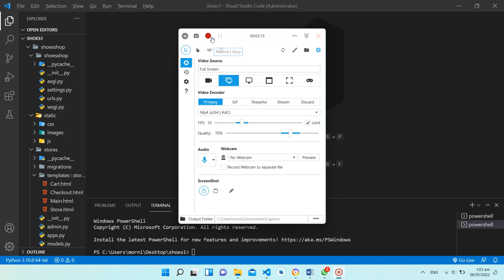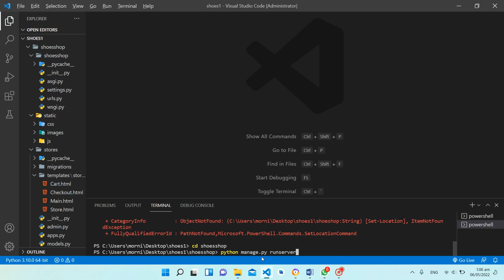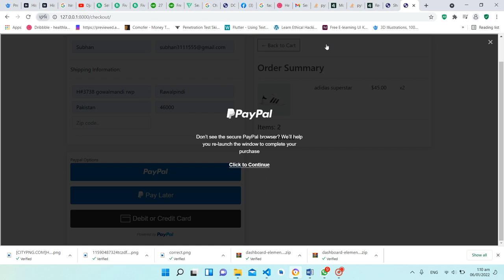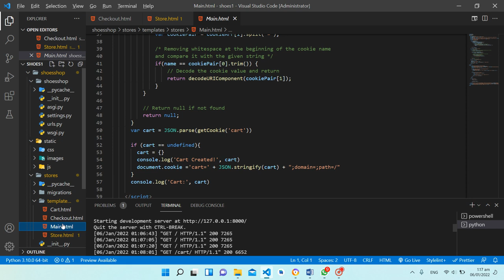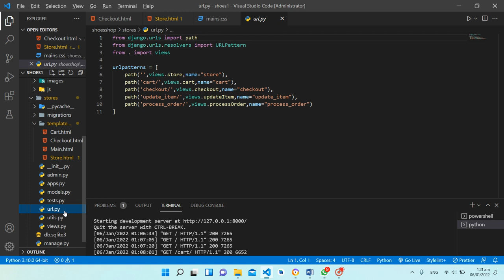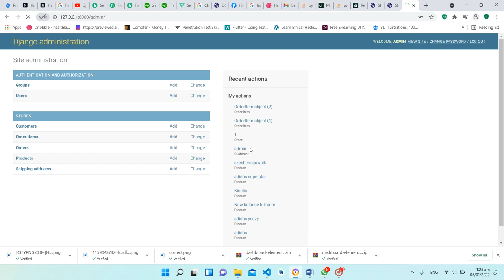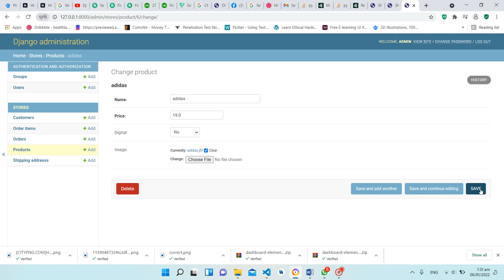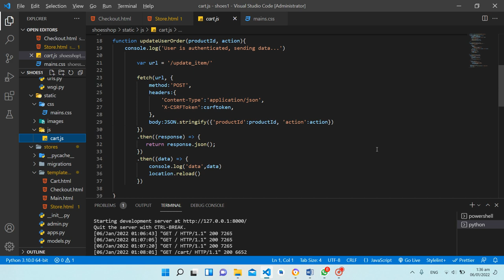Django online shoe shop complete web project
Django online shoe shop complete web project step by step discussion and implementation.

sciencemoallim sciencemoallim sciencemoallim sciencemoallim sciencemoallim sciencemoallim